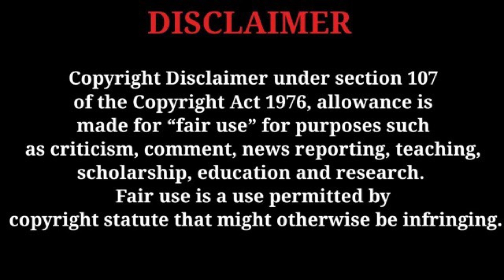#5 Shantha’s Sticky Notes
Sticky Notes: Deep Content,Self Knowledge.